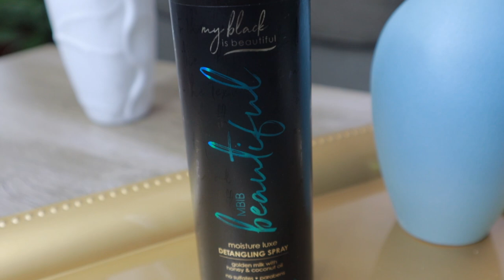Products I Regret Buying for my RELAXED HAIR | DenaJ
Let's talk about those products whcih I honesty regret buying. These products have been getting a deep side eye because of the side effects they have had on my hair.

To be honest, purchaisng hair products is a huge risk. No matter how many reviews you watch, no matter how you scope the ingredients, there is not guarantee that they will ever work for you. This video is not bash any hair product brand, but I wanted to share my honest reviews of these products.

As we say, what works for you, may not work for me.

 ♡ STAPLE PRODUCTS
-Shampoo: Crème of Nature Ultra Moisturising Shampoo
-Conditioner: Shea Moisture Raw Shea Butter
-Deep Conditioners: -TGIN Honey Miracle
-Shea Moisture Manuka Honey
-Moisturiser: Mielle Organics Avocado Hair Milk
♡ EQUIPMENT
Ring Light
Soft Boxes

-DenaJ